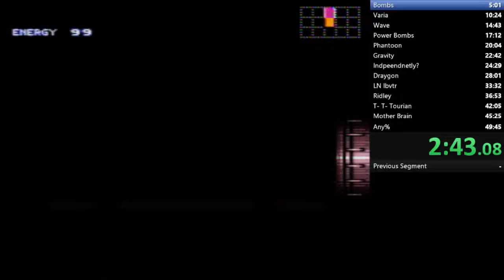NEW most optimal way to do pitless!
This run was -30 seconds at power bombs lol